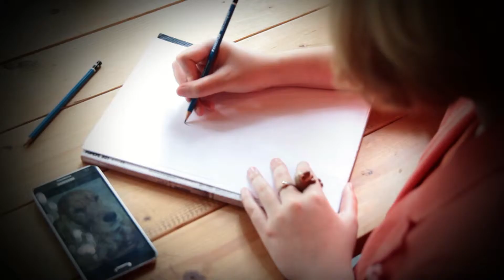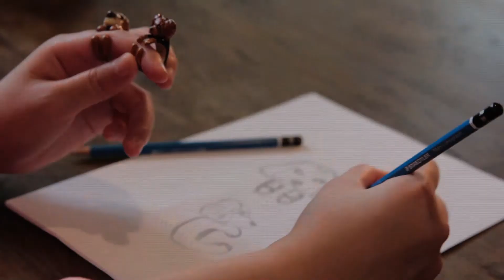โดด เด่น เด้ง ดัง SCOOP Littlething จิวเวอรี่